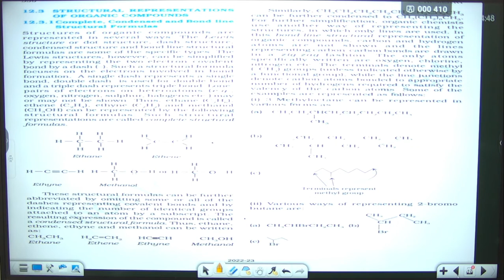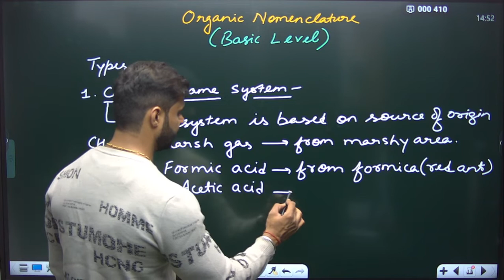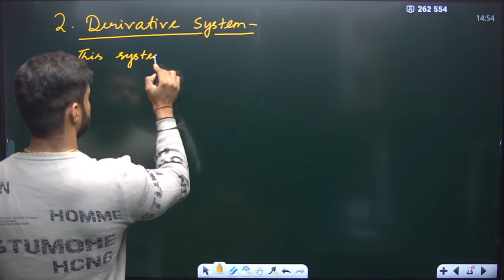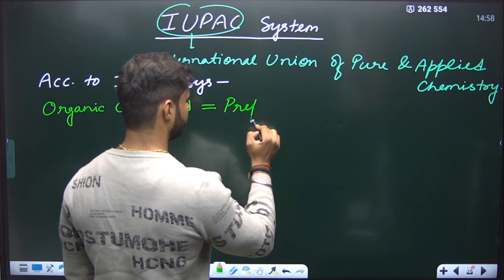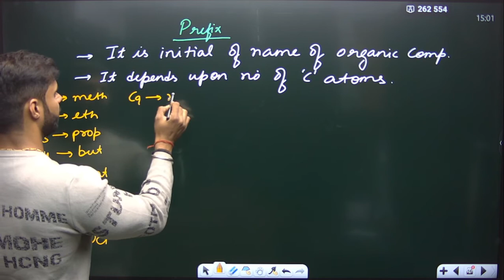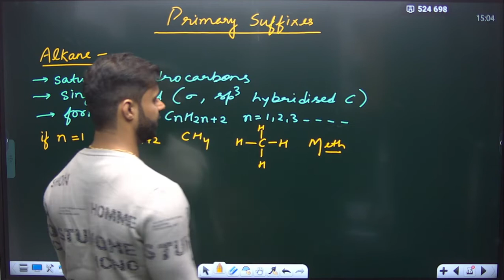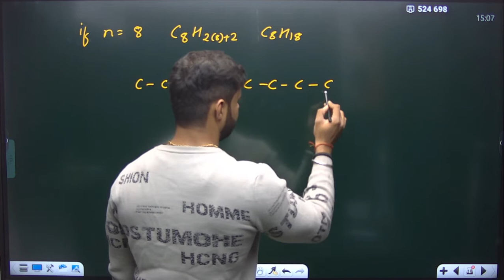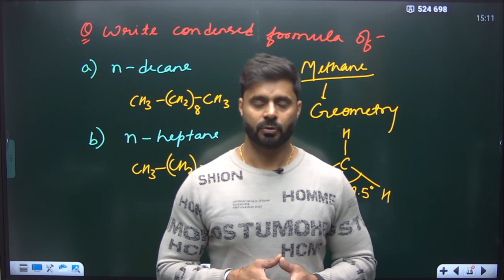roshan batch goc lecture2